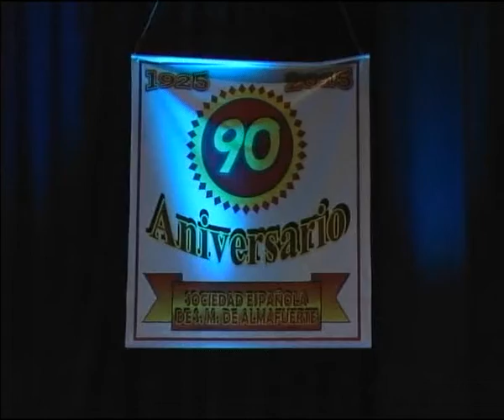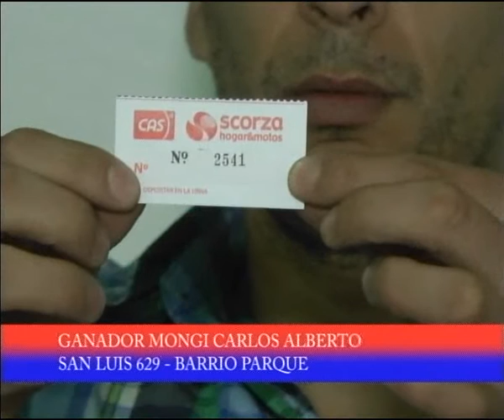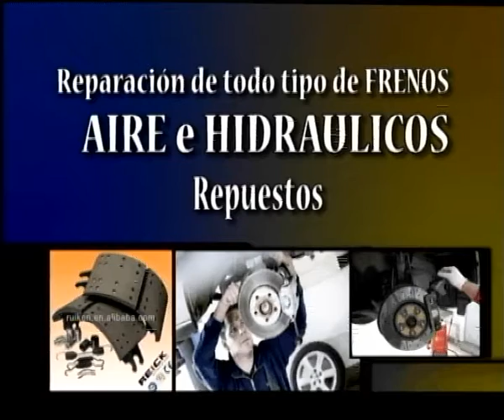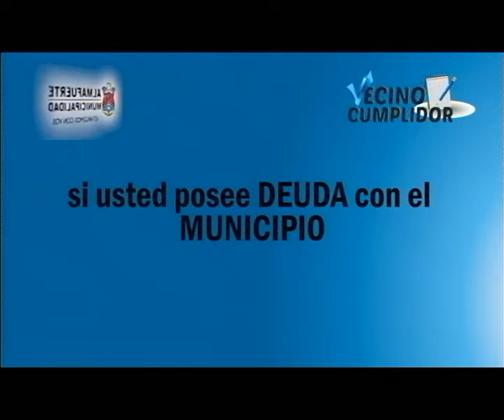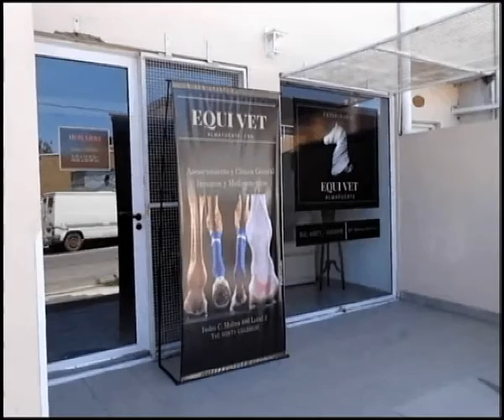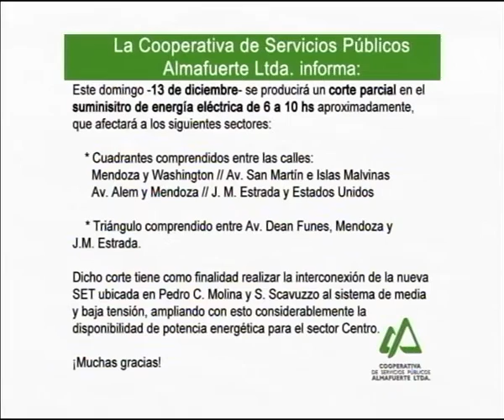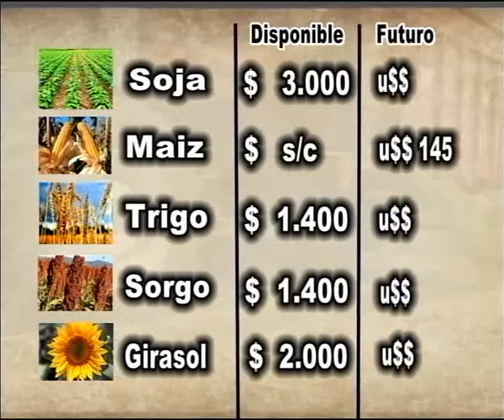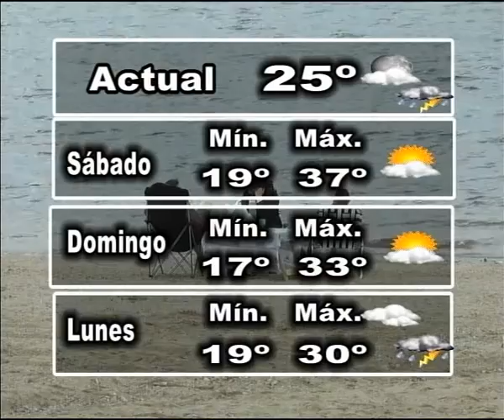30 Minutos de Noticias 11.12.15